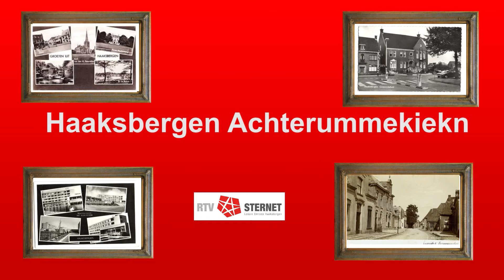RTVSternet 20170106 Achterummekiekn Winter Sneeuw 2010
Het heden en verleden. Er zijn veel inwoners van Haaksbergen die graag terug zien hoe het vroeger in Haaksbergen was. Hoe het centrum er uitzag, festiviteiten van vroeger en oude gebouwen. Daarom gaat RTV Sternet terug in de tijd met "Achterummekiekn". Elke week duiken we in ons archief om er iets mooi uit te halen. Achterummekiekn is te volgen via facebook, youtube en in het programma "Haaksbergen in beeld".

In deze aflevering: een winter met veel sneeuw. Beelden uit het jaar 2010.